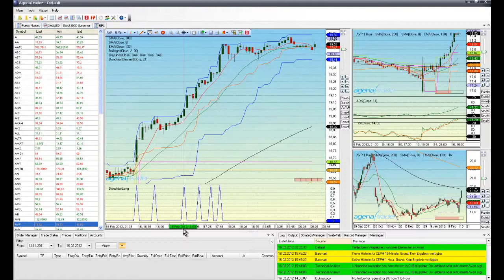Trading Software AgenaTrader ConditionEscort1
Dieses Video Tutorial zeigt Ihnen